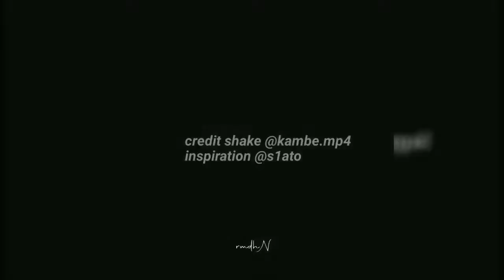tell em | PMV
inspiration tiktok :s1ato

shake youtube : kambe.mp4